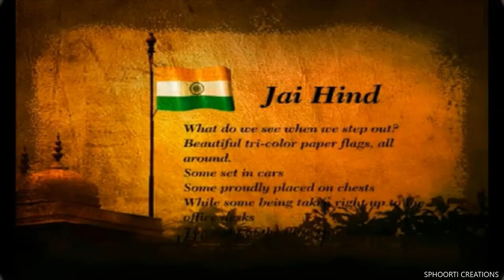Dr.Sandhya Bhat---Aye Watan Aye Watan ... Patriotic Song full cover by Dr.Sandhya Bhat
Aye Watan Aye Watan …
Patriotic Song full cover by Dr.Sandhya Bhat